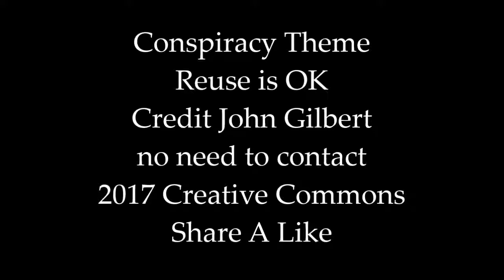Conspiracy Theme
Reusable theme
credit John Gilbert 2017
cc share a like only
no need to contact